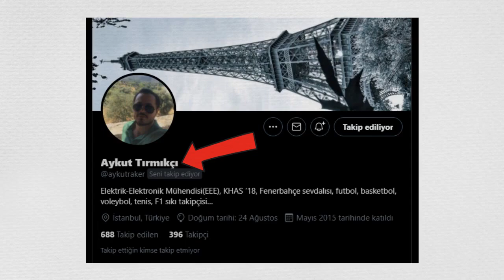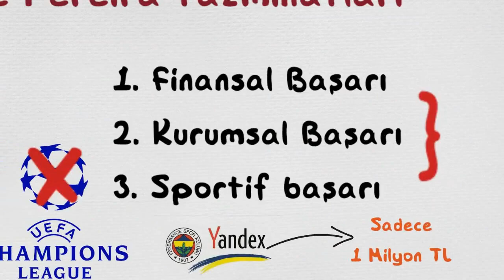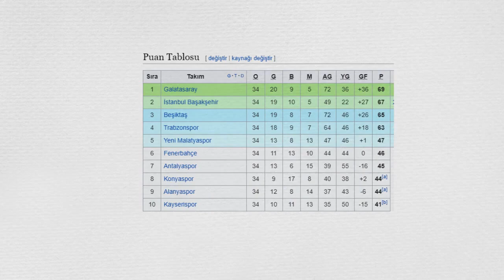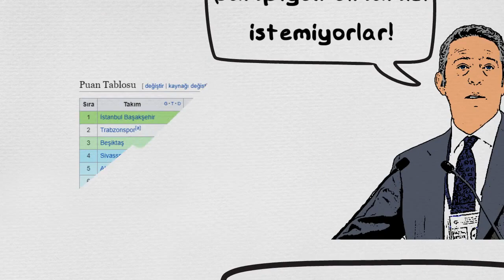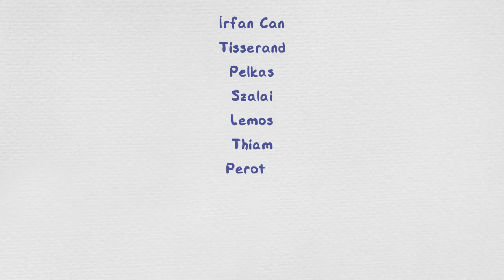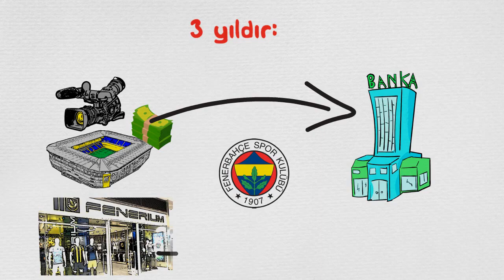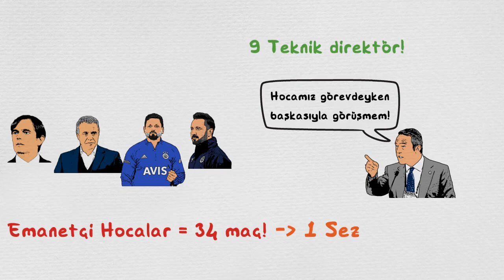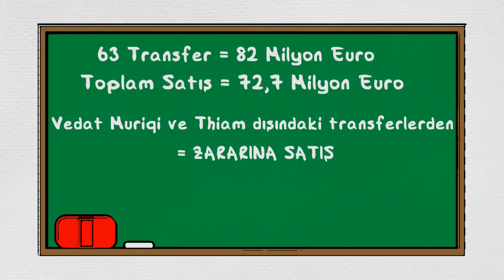Ali Koç Yönetiminde Fenerbahçe : Mr. Manager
Mr. Manager'de bu hafta, Başkan Ali Koç geldikten sonra Fenerbahçe'de olan biten neymiş? Finansal durum, sportif durum nerden nereye gelmiş? Bu dönemde yapılan hatalar takımda nelere malolmuş onları ele aldık..